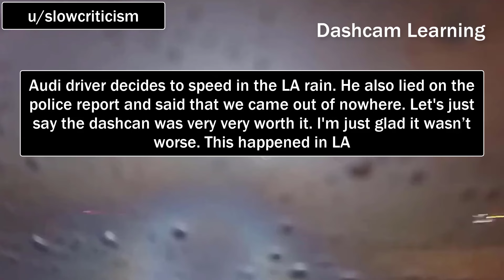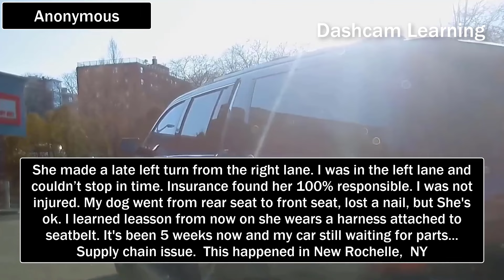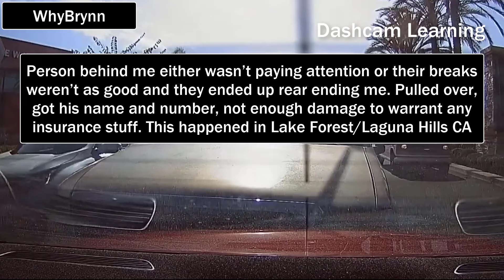ROAD RAGE | BRAKE CHECK | CAR CRASH | BAD DRIVERS | KARENS | INSTANT KARMA | CRASHES | USA